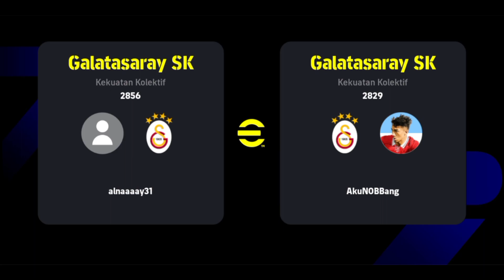SELEBRASI UNIK! FORMASI 4312 QUICK COUNTER FULL SKUAD GALATASARAY | EFOOTBALL 2024 MOBILE